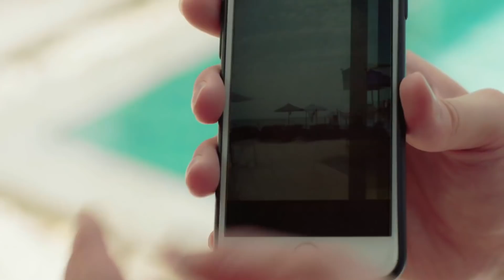[Eng Sub] มารร้ายคู่หมายรัก LOVE AT FIRST HATE | EP.1 [3/4]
แม้ดาราสาวดาวรุ่งพุ่งแรงแห่งยุค “กล้วย กัทลีรัตน์” จะเกลียดขี้หน้า “หมอปั๊ป ปณิธิ” เพื่อนสนิทของญาติเธอเองมากขนาดไหน แต่เธอและเขากลับมีเหตุให้มีข่าวฉาวด้วยกัน โดยทั้งหมดเป็นแผนการของ “พลอย” น้องสาวนอกสายเลือดของกล้วย เหตุเพราะพลอยไม่พอใจที่กล้วยเข้าวงการมาทีหลังแต่ได้รับความนิยมมากกว่า พลอยจึงวางแผนสารพัดเพื่อทำลายชื่อเสียงของกล้วย โดยใช้หมอปั๊ปเป็นเครื่องมือและหลอกให้ “ตะวัน” นักข่าวเพื่อนวัยเด็กปล่อยข่าวให้
     กล้วยเองรู้ว่าทั้งหมดเป็นฝีมือของพลอยแต่ก็ยังจับไม่ได้คาหนังคาเขา แถมยังต้องมาคอยแก้ข่าวที่ประดังประเดกันออกมาจนชื่อเสียงแทบจะป่นปี้ โชคดีที่หมอปั๊ปขี่ม้าขาวออกช่วยแก้ข่าวให้ จนกล้วยเอาตัวรอดไปได้อย่างหวุดหวิด ถ้าไม่มาตกม้าตายเพียงเพราะรถของกล้วยมาเสียในคืนวันฝนฟ้าเป็นใจ คืนนั้นกล้วยต้องยอมนอนค้างอ้างแรมกับหมอปั๊ปที่รีสอร์ทกลางป่าแห่งหนึ่ง ภาพหมอปั๊ปเปลือยอกอยู่กับกล้วยในชุดนอนบางเบาถูกมือดีแอบ “แชะ” ไปปล่อยในโลกโซเชี่ยล จนกล้วยได้รับฉายาใหม่ว่า “นางเอกจอมสะตอ” ปากบอกไม่กินๆ แต่สุดท้ายก็โดนจับได้พร้อม “ของกลาง” คาปาก!!
     พลอยแฮปปี้ที่สวรรค์เข้าข้างเปิดทางให้โดยที่เธอแทบไม่ต้องออกแรง แต่สถานการณ์กลับไม่เป็นไปตามมโนเมื่อหมอปั๊ปพลิกเกม ออกมายืดอกสามศอกประกาศรับผิดชอบและจะแต่งงานกับกล้วย กล้วยจากขาลงกลายเป็นขาขึ้น ชื่อเสียงกลับคืน การงานกลับมา แถมได้ผัวหล่อระดับชาติ แฟนคลับปลาบปลื้มคลั่งไคล้คู่รัก “กล้วย-ปั๊ป” ดังจนทวิตแตก
     แต่ไม่มีใครรู้เลยว่าเบื้องหลังความชื่นชมของใครๆ กล้วยหวาดกลัวการแต่งงานครั้งนี้มากเพราะเธอไม่รู้เลยว่าหมอปั๊ปยอมแต่งงานกับเธอเพราะอะไร เขาคือนักบุญผู้มาช่วยหรือมารร้ายที่เข้ามาทำร้ายชีวิตเธอกันแน่ แต่ที่แน่ๆเธอแอบรักเค้าอย่างหมดหัวใจ

สน ยุกต์ ส่งไพศาล รับบท หมอปั๊ป ปณิธิ
มุก วรนิษฐ์ ถาวรวงศ์ รับบท กล้วย กัทลีรัตน์
คารีสา คารีสา สปริงเก็ตต์ รับบท พลอย
อาร์ม วีรยุทธ จันทร์สุข รับบท ตะวัน
ซัน ประชากร ปิยะสกุลแก้ว รับบท หมอกอล์ฟ
จียอน รับบท ซอนชา
เจนนี่ ปาหนัน รับบท พี่จุ๊บ
กาย ศิวกร เลิศชูโชติ รับบท หมอโอ
นาแนน ภัคจิรา กรรรัตนสูตร รับบท หมอมิ้น
อุ๋ม อาภาศิริ นิติพน รับบท แม่นภา

ติดตามซีรีส์ มารร้ายคู่หมายรัก LOVE AT FIRST HATE
ทุกวันศุกร์ เวลา 22.00 น. ทาง ONE31 | 23.00 น. ทาง LINE TV

จริงใจหรือแกล้งให้ไหวหวั่น Ost.มารร้ายคู่หมายรัก LOVE AT FIRST HATE - มุก วรนิษฐ์
เสียงที่ดังไม่พอ Ost.มารร้ายคู่หมายรัก LOVE AT FIRST HATE - แอมป์ ภูริกูลกฤษฎ์